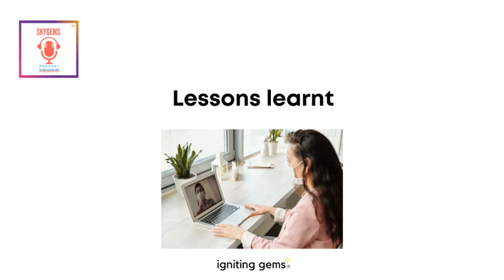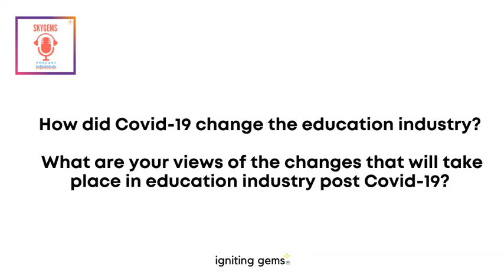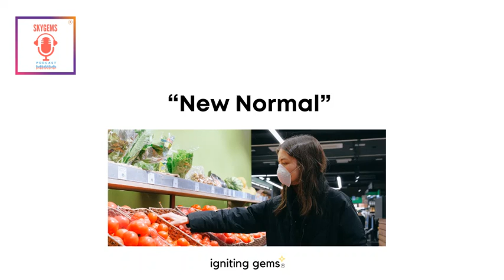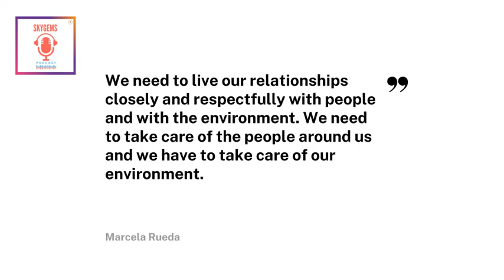SkyGems Academy Podcast Series 1 Episode 34: Marcela Rueda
Hi! This is a podcast that we had with Marcela Rueda while she was in Colombia when Covid-19 just started.

Topic: How Covid-19 Had Transformed The Education Industry

We talked about how Covid-19 had changed people's lives, especially during the initial stages and affecting educators and students.

Timestamps
0:00 Episode 34 Marcela Rueda
4:24 Marcela Rueda introduction
7:45 How do you feel about the Covid-19 situation
9:33 Challenges faced during this period
11:59 Changes made to adapt and overcome challenges faced
15:55 Lesson Learnt
18:23 How did Covid-19 change the education industry?
21:08 New normal
22:55 Messages for the future generation
24:42 Thank you